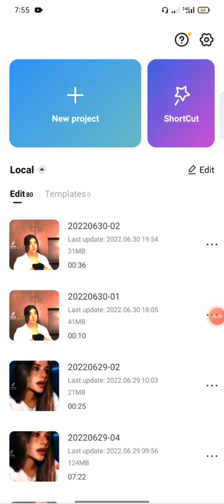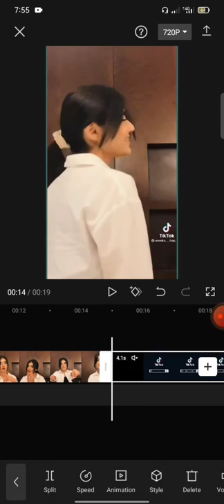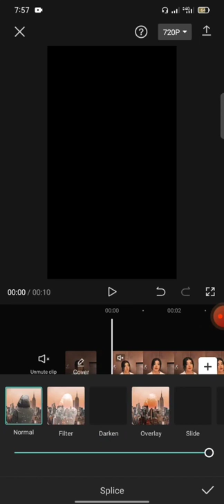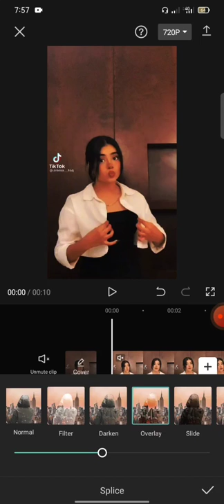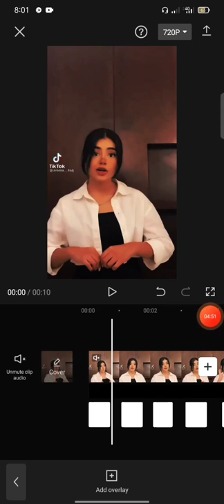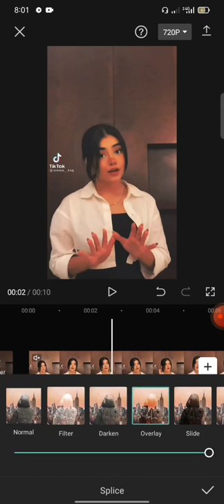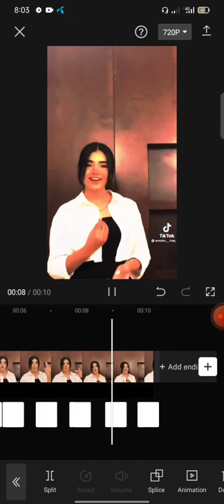Tiktok Trending HDR & Brown Colour Video Editing In CapCut || Velocity Edit || CapCut Toturiol.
Fakhir 2.0

Cover topic in this Video:

🔻Tiktok Trending HDR and Brown colour video editing in CapCut
🔻 Velocity Video Editing
🔻Flash effect video editing
🔻Best CapCut Video Editing
🔻CapCut Toturiols